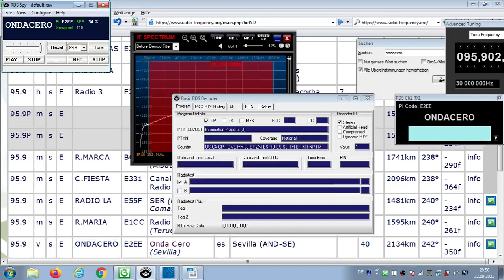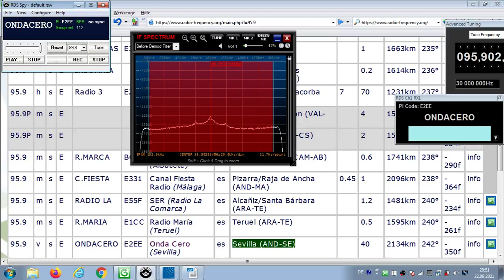FM DX Es - 070621 1229UTC - 95.9 Onda Cero (E) Sevilla (AND-SE) 40kW 2134km!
95.9 – e-m-nx,flott, E2EE, ONDACERO, AF: #1-95.9;   87
95.9 v s E ONDACERO E2EE Onda Cero (Sevilla) es Sevilla (AND-SE) 40kW 2134km! 242°

Receiver: ELAD FDM-SW2
Screenrecording: OBS
Antenna: Gorenje 5 elements, directing westnorthwest